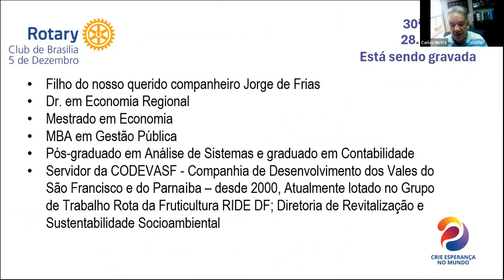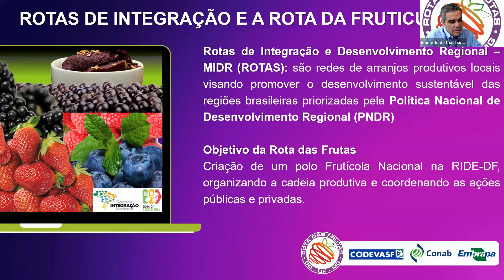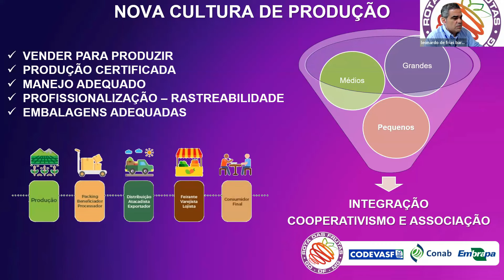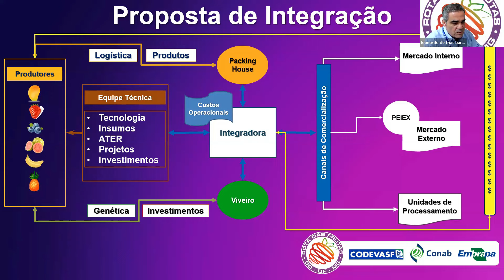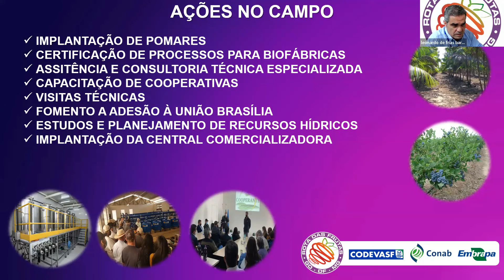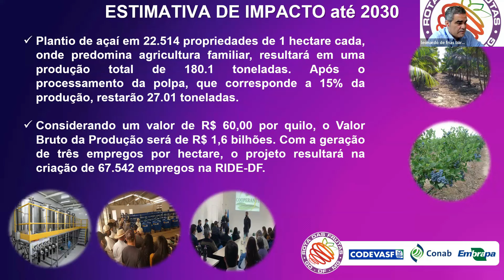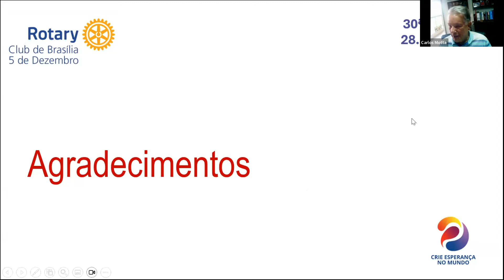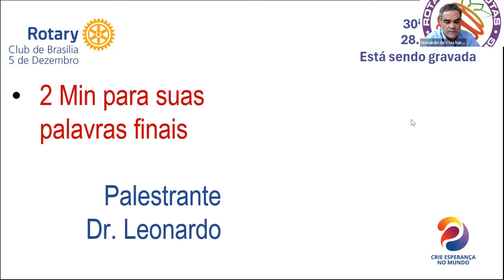MICROAGRICULTURA NA RIDE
Existem muitos estudos e este comentado pelo Dr. Leonardo De Frias Barbosa é encantado, quando ele foca no Mirtilo e Açai.

Leonardo é:
• Dr. em Economia Regional
• Mestrado em Economia
• MBA em Gestão Pública
• Pós-graduado em Análise de Sistemas e graduado em Contabilidade
• Servidor da CODEVASF - Companhia de Desenvolvimento dos Vales do São Francisco e do Parnaíba – desde 2000, Atualmente lotado no Grupo de Trabalho Rota da Fruticultura RIDE DF; Diretoria de Revitalização e Sustentabilidade Socioambiental

O que é entendido por MICROAGRICULTURA NA RIDE

Microagricultura na RIDE: Considerando que a RIDE é uma área densamente povoada e urbanizada, a microagricultura poderia desempenhar um papel significativo na promoção da segurança alimentar, no uso eficiente de recursos e na promoção de práticas agrícolas sustentáveis. Aqui estão algumas maneiras como isso poderia ser implementado:
• Hortas Urbanas e Comunitárias: Estabelecimento de hortas em espaços urbanos disponíveis, como terrenos baldios, praças públicas, escolas e instituições comunitárias. Essas hortas podem ser cultivadas coletivamente pela comunidade local, proporcionando acesso a alimentos frescos e promovendo a coesão social.
• Jardins Verticais e Telhados Verdes: Aproveitamento de espaços verticais e telhados de edifícios para o cultivo de plantas comestíveis. Isso não apenas utiliza áreas previamente subutilizadas, mas também pode ajudar a reduzir a pegada de carbono das áreas urbanas, melhorar a qualidade do ar e fornecer habitat para a vida selvagem urbana.
• Programas de Educação em Agricultura Urbana: Desenvolvimento de programas educacionais para ensinar técnicas de cultivo, gestão de recursos naturais e sustentabilidade ambiental às comunidades urbanas. Isso poderia ser feito por meio de parcerias com escolas, universidades, organizações não governamentais e órgãos governamentais.
• Incentivos e Políticas de Apoio: Implementação de políticas governamentais que incentivem e apoiem a prática da microagricultura urbana, como isenções fiscais para proprietários de terrenos que disponibilizem espaço para hortas comunitárias, subsídios para a instalação de sistemas de agricultura vertical em edifícios ou regulamentações que facilitem o uso de áreas públicas para cultivo de alimentos.
• Rede de Apoio e Compartilhamento de Recursos: Criação de uma rede de apoio entre os praticantes da microagricultura na RIDe, facilitando o compartilhamento de recursos, conhecimentos e experiências. Isso poderia incluir a criação de cooperativas agrícolas urbanas, feiras de troca de sementes e ferramentas, e grupos de apoio mútuo.
• Pesquisa e Desenvolvimento de Tecnologias Adaptadas: Investimento em pesquisa e desenvolvimento de tecnologias adaptadas às condições específicas da RIDe, como sistemas de irrigação eficientes, métodos de cultivo que requerem menos água e energia, e variedades de plantas que sejam bem adaptadas ao clima e ao solo da região.
Implementar essas iniciativas poderia ajudar a fortalecer a resiliência alimentar das comunidades urbanas na RIDE, promovendo ao mesmo tempo a sustentabilidade ambiental e o desenvolvimento econômico local.

Este vídeo foi gravado durante a reunião Ordinária do Rotary Club de Brasília-5 de Dezembro, que aconteceu no dia 28 de Março de 2024 por Valéria Blanco por meio virtual e foi editado no dia 28 de Abril de 2024 por Chico Schlabitz